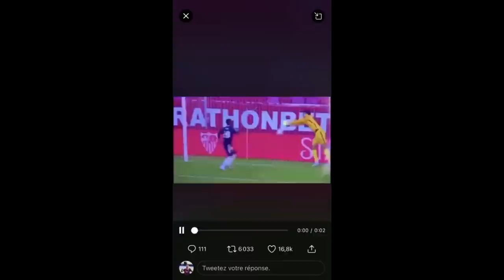🇧🇷 Comment Vinicius Jr est passé de ''Tocard'' à SuperStar ?